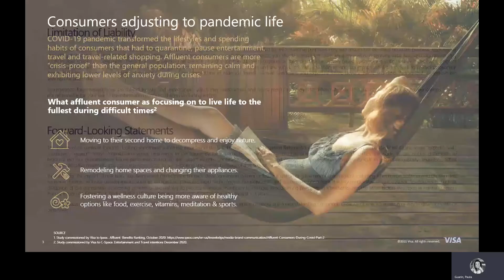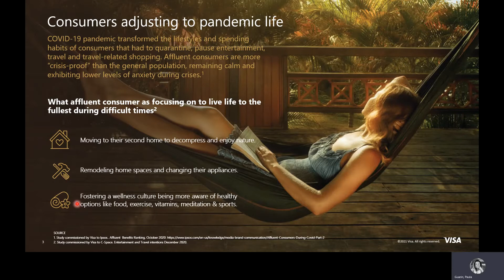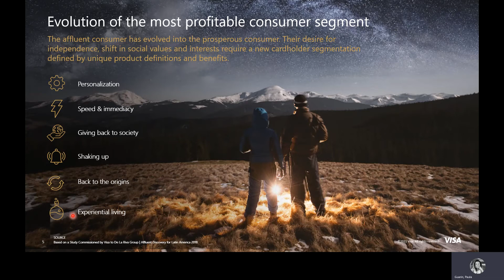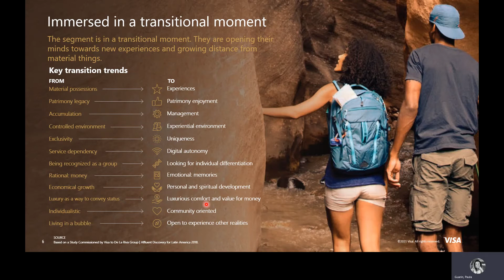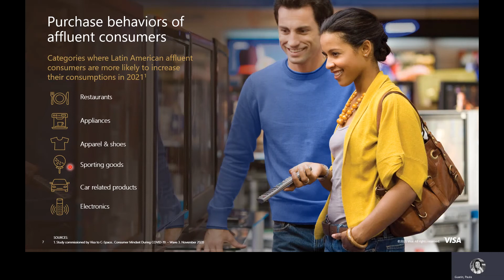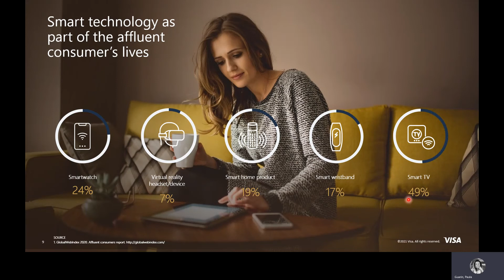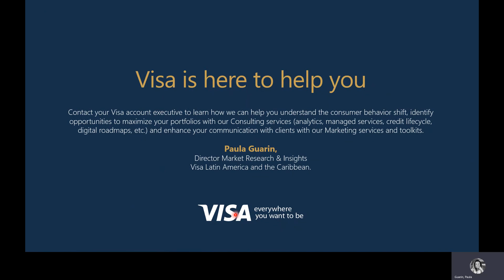Affluent Webinar ENG